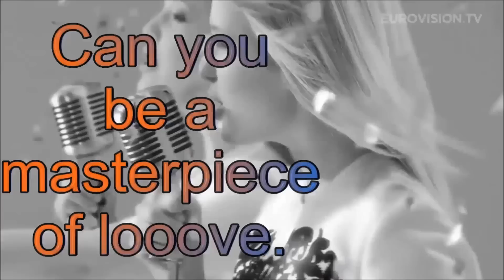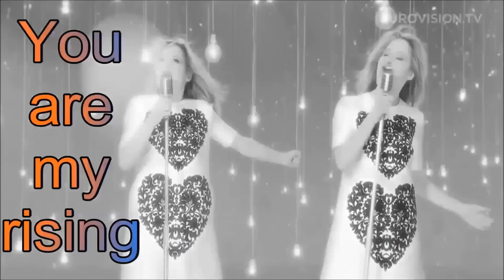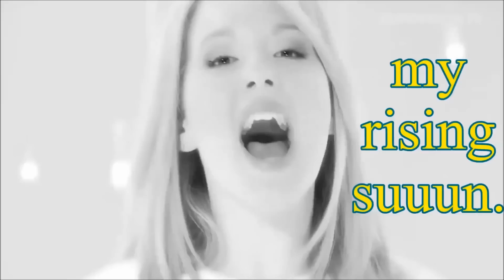TOLMACHEVY SISTERS / Толмачевы Сестры Shine Lyric :)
Composer: Philipp Kirkorov
Quelle: official Shine video and Eurovision.TV

THANK YOU Tolmachevy Sisters that l can use the parts from your videos and performance by esc :)